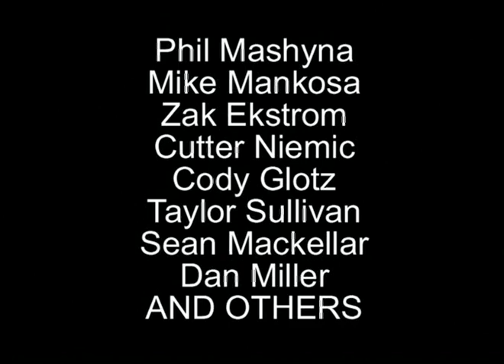Soggy Waffles - Film Fest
Mike Mankosa won the 3rd Prize $50 gift card. His film showcased some awesome action at the Peak.